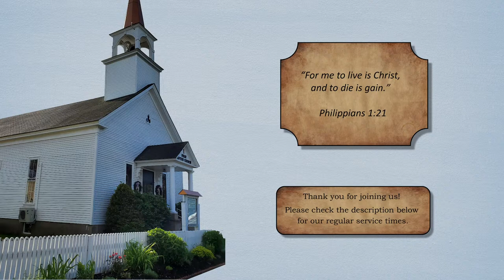Reactions to Christ's Resurrection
Regular Service Times:

-Sunday
--9:45 A.M. Bible Study
--11:00 A.M. Morning Service
--5:00 P.M. Evening Service (12:30 P.M. Afternoon Service Last Sunday of the Month)

-Wednesday
--6:30 P.M. Bible Study

CCLI #:CSPL135914